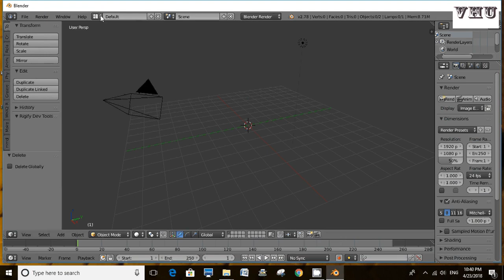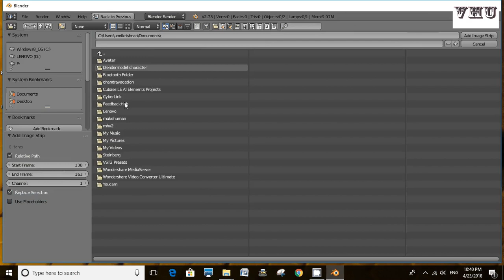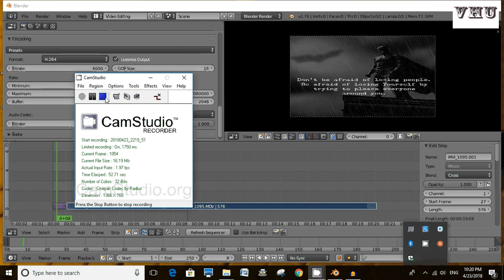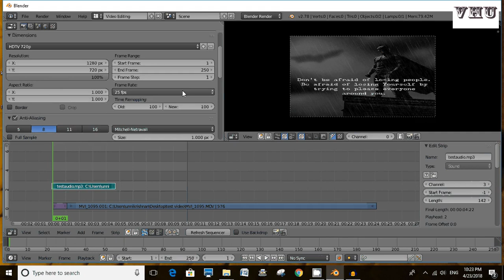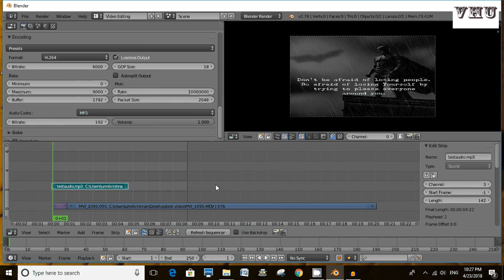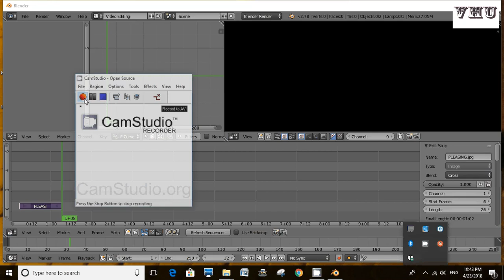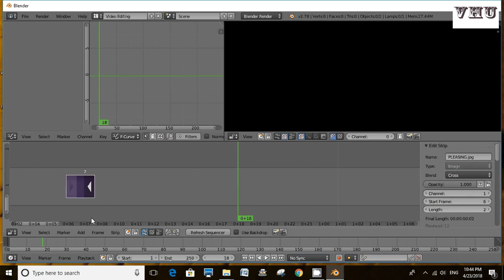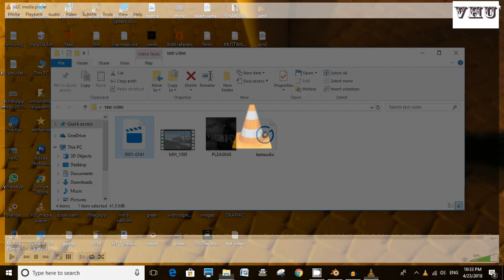Malayalam video editing tutorial in blender//വീഡിയോ എഡിറ്റിംഗ് ട്യൂട്ടോറിയൽ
Malayalam video editing tutorial using blender.